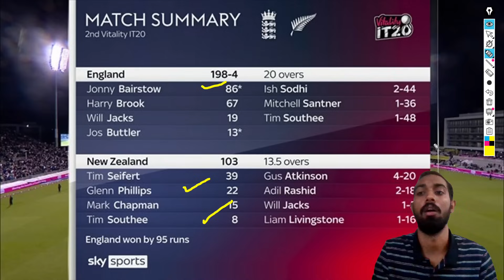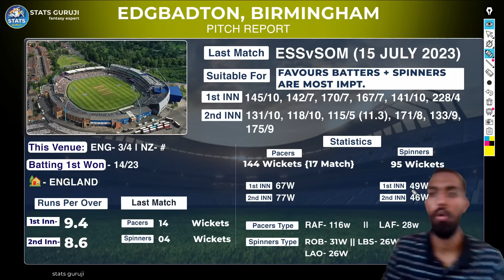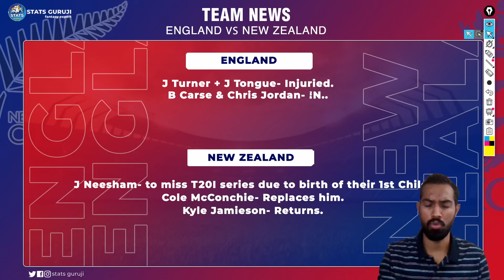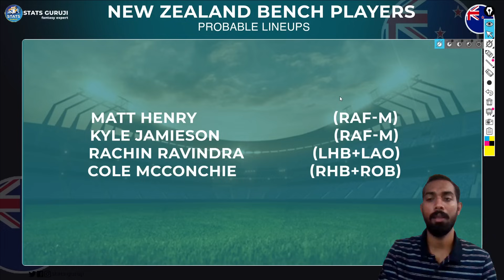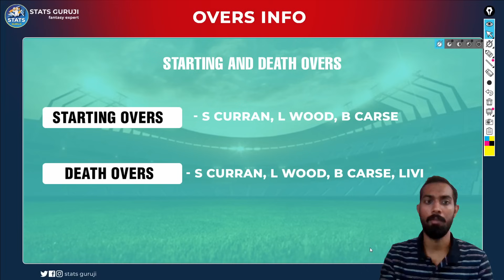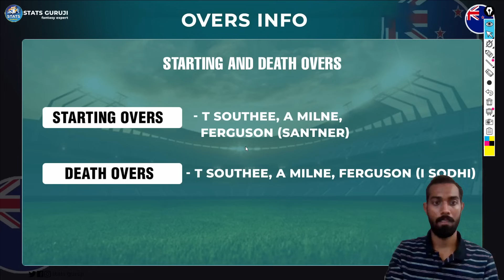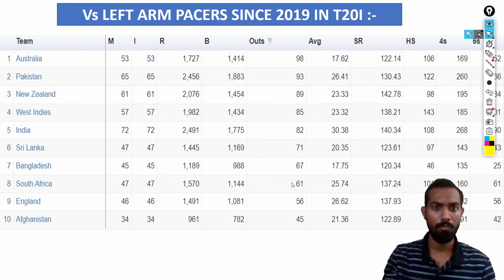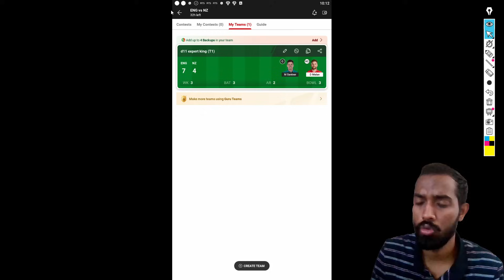ENG vs NZ Dream11 Prediction, ENG vs NZ T20 Dream11 Team, England vs New Zealand 3rd T20 Dream11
ENG vs NZ Pitch Report

1. This analysis is based on my

2. Dream11 takes great care to comply with all central and state legislation in India to ensure that  users are fully protected. Every contest on the platform is carefully designed to comply with applicable statutes and regulations in India.